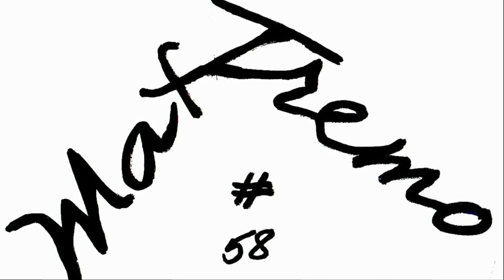DASHCAM IDIOTI AL VOLANTE MILAN ITALY